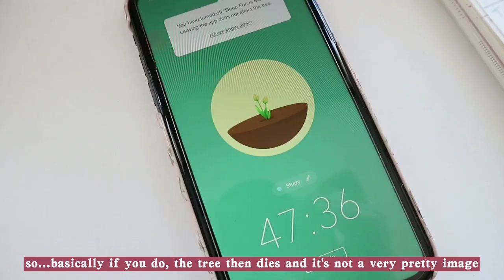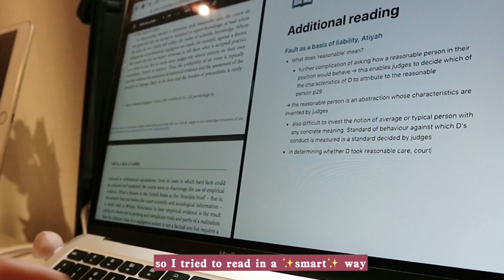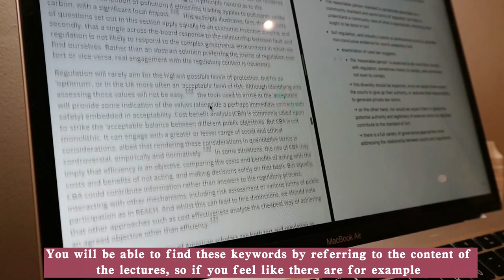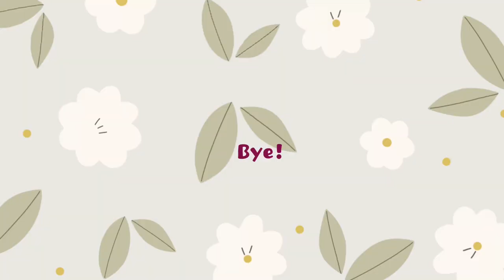Studying with a law student at UCL + study tips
Discover second year UCL law student Ellie's study tips.